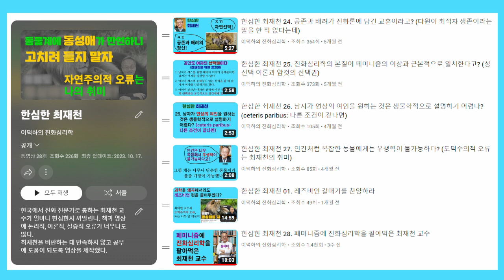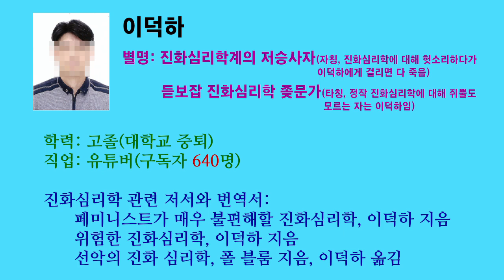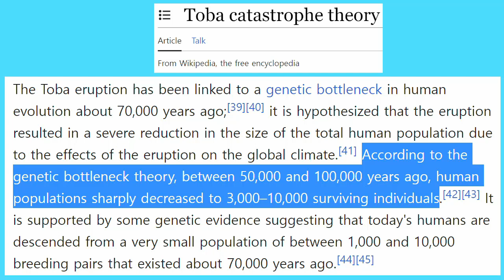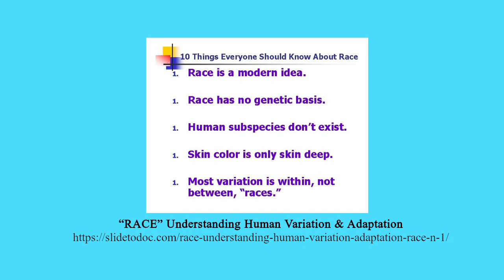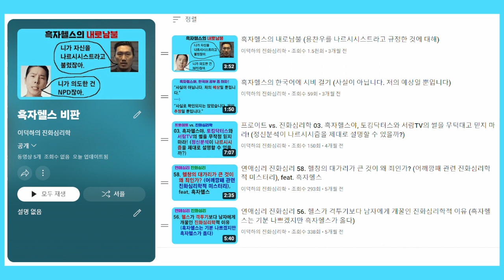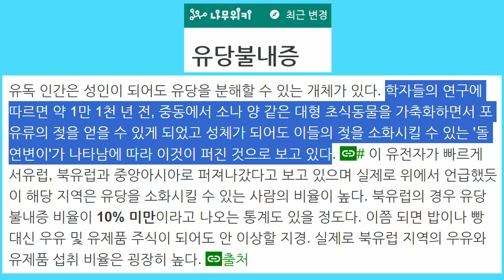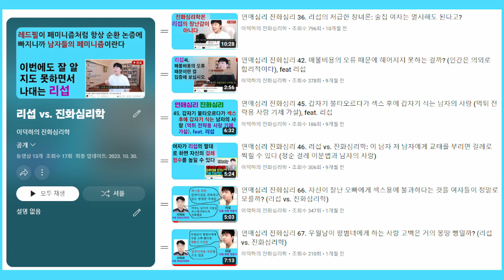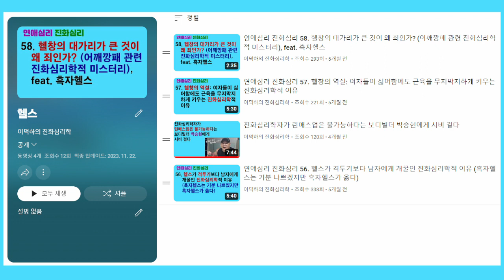엉터리 진화심리학 07. 10만 년 전에 인간 뇌의 진화가 끝났다고? (흑자헬스 조지기 1), feat. 정치적 올바름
흑자헬스가 운동을 하기 싫어하는 이유에 대해 진화심리학 썰을 풀었는데 대단히 어설픕니다. 5편에 걸쳐 흑자헬스를 비판하는 영상을 제작합니다.

흑자헬스는 10만 년 전에 인간 뇌의 진화가 끝났다고 했는데 그렇지 않습니다. 진화는 지금도 계속되고 있습니다.

그리고 최근 1만 년 또는 10만 년 동안 일어난 인류의 정신적 진화를 무시하는 것은 인종 간 정신적 차이를 무작정 문화적, 역사적 차이로 환원하려는 자칭 진보주의자들의 입맛에 맞습니다.

다윈의 가설을 소개한 영상도 검열하는 유튜브 (페미니스트의 심기를 건드리면 무작정 삭제?)

「Environment of evolutionary adaptedness (EEA)」, Kevin Bennett, 『Encyclopedia of personality and individual differences』, 2018

「Evolutionary history of sickle cell mutation: implications for global genetic medicine」, Kevin Esoh & Ambroise Wonkam, 『Human molecular genetics』, 2021

「Lactose digestion and the evolutionary genetics of lactase persistence」, Catherine J. E. Ingram, Charlotte Mulcare, Yuval Itan, Mark G. Thomas & Dallas M. Swallow, 『Human genetics』, 2008

「Thirty years of research on race differences in cognitive ability」, J. Philippe Rushton, Arthur R. Jensen, 『Psychology, public policy, and law』, 2005

「Varying environments can speed up evolution」, Nadav Kashtan, Elad Noor & Uri Alon, 『Proceedings of the national academy of sciences』, 2007